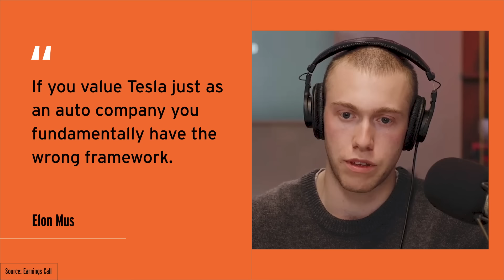Tesla’s Terrible Earnings, the FTC’s Noncompete Ban, and 24/7 Trading at the NYSE | Prof G Markets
This week on Prof G Markets, Scott shares his thoughts on why Tesla’s stock surged, despite worse than expected first quarter earnings. He then reflects on how a ban on noncompete agreements will be beneficial for workers. Finally, Scott and Ed discuss the benefits and drawbacks of 24/7 trading at the New York Stock Exchange.

Timestamps:
00:00 - This week's number
00:25 - Today's episode
01:20 - Market Vitals/Headlines
19:14 - Tesla’s Terrible Earnings
24:55 - the FTC’s Noncompete Ban
32:06 - 24/7 Trading at the NYSE
38:03 - Week Ahead
38:13 - Prediction